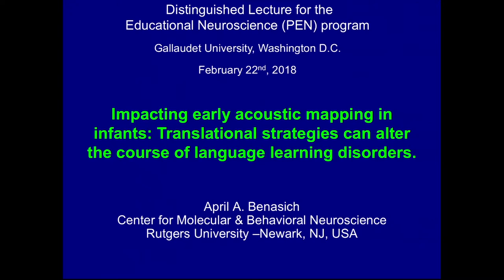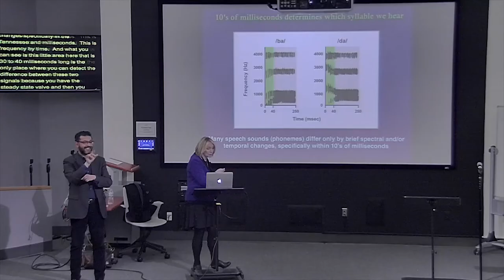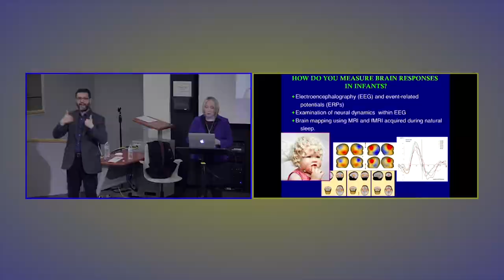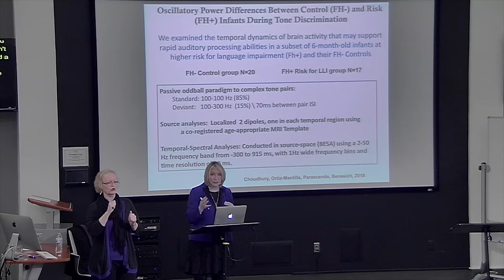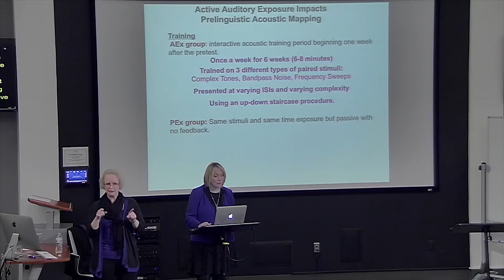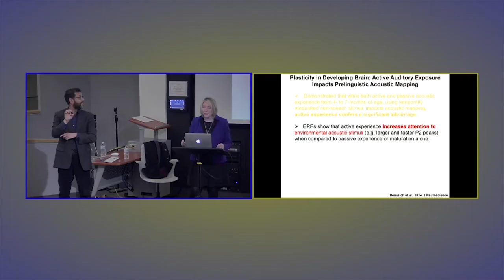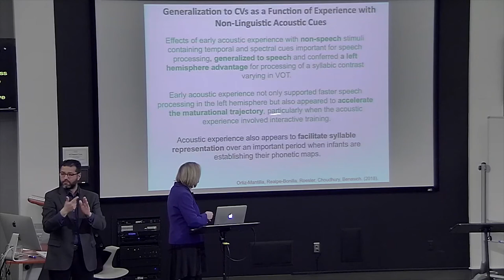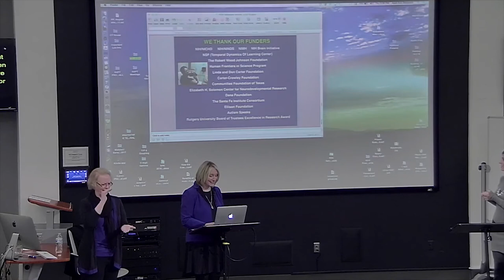PEN Distinguished Lecture Series - Dr April Benasich - 22 Feb 2018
Impacting early acoustic mapping in infants: Translational strategics can alter the course of language learning disorders.